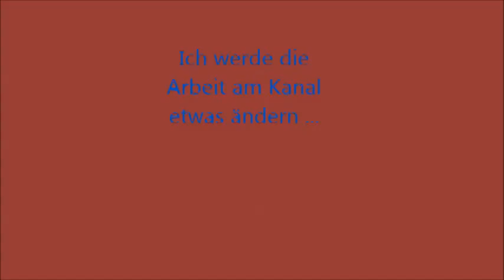Info #4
Ich arbeite daran, euch in nächster Zeit das ein oder andre Review anzubieten bzw. ein Video in diesem Stil hochzuladen.
Ihr dürft gespannt sein, welches MOC es wird !